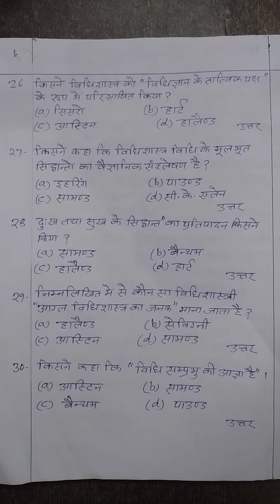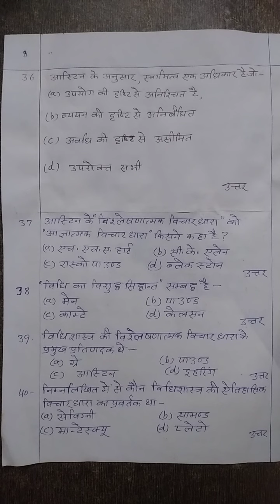Jurisprudence most important mcq question (part-2)judiciary